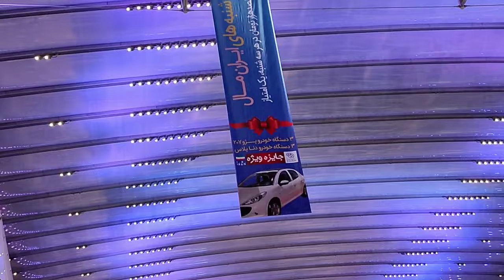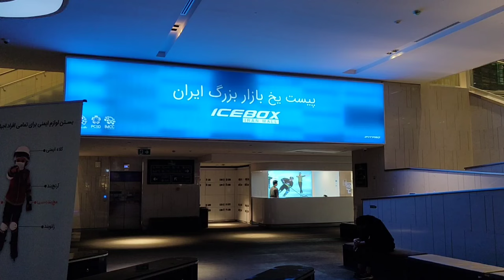The largest shopping mall in the world|The most luxurious shopping center in the world|Iran mall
Iran Mall is one of the largest commercial, cultural, sports and social projects in the Middle East and the world.
According to its founders, you can see the future and the past of Iran at a glance in this collection.
The most obvious feature of Iran Mall compared to similar complexes is the allocation of more space to entertainment and welfare services. Only 30% of this large bazaar is a commercial unit, and 70% of its space includes restaurants, hotels, and recreational sports centers.
Iran is a wonderful business center that you won't end up visiting for a week.